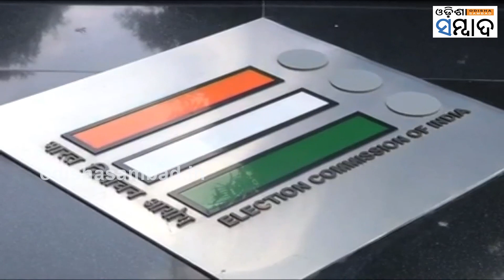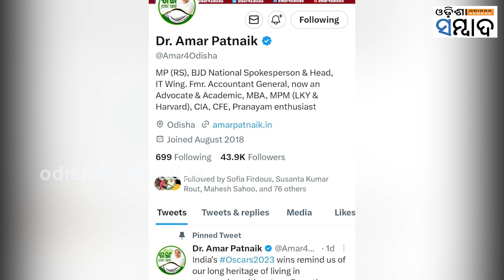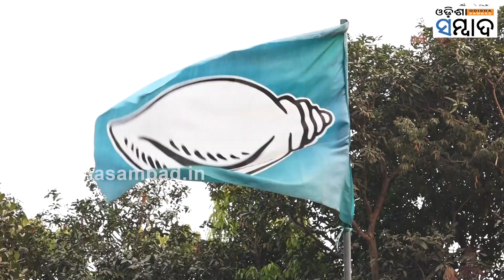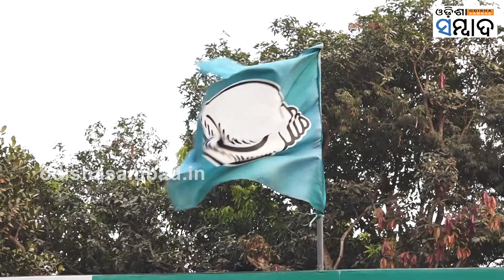Eye On 2024 Odisha Elections: Will New Slogan ‘Sankha Mo Garba’ Of BJD Strike A Chord With Voters?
How Much The New Slogan Of Bjd Will Touch The People Of Odisha?
 ଗୋଟିଏ ଗୋଟିଏ ବାକ୍ୟ ଲୋକଙ୍କ ହୃଦୟ କିଣିବାକୁ ସକ୍ଷମ ହୋଇଥାଏ।  ସେଭଳି କିଛି ହୃଦୟ ଛୁଆଁ ବାକ୍ୟକୁ ସ୍ଲୋଗାନ ଆକାରରେ ରାଜନୈତିକ ଦଳ ଗୁଡିକ ବ୍ୟବହାର କରିବା ସହ ସଫଳତାର ଶୀର୍ଷ ଛୁଇଁଛନ୍ତି।